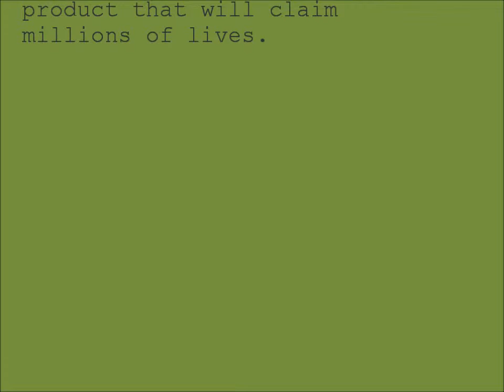Reading : Immersion by Colleeen Nye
Colleen is an author in various styles and genres ~ Novels, short stories, poetry, romantic comedies, suspense thriller, drama... you get the idea. Colleen has written stories and poetry since she was a kid and have always loved the art. Writing is her dream, her passion and her hobby all wrapped into one.

When in Maui

Alice Tyler's whirlwind vacation to Maui was supposed to be a great time with friends, an escape from all things stressful. Instead she found herself right in the middle of stress and without her best friend, Vivianne Cook. That stress? It went by the name Ryan Perry. He not only adds to Alice's high pressure life but terrifies her by falling for her while on the island. Ryan then enlists Vivianne to help him convince her friend that fears can be overcome and happily ever afters can exist. But can Alice clear these emotional hurdles before losing Ryan forever?
And what happens when the tables are turned? Can Vivianne find her own Prince Charming and the fairy tale ending she dreams of?
Through hilarious situations and side-splitting adventures the two women lean on each other in a journey of self-discovery only to find their true selves are not at all who they thought themselves to be.

Immersion

Three things Seren knew: #1 Her life felt odd being so tame. #2 She lost her parents when she was young and missed then dearly. #3 Her life was never going to be the same after the day Chase came back into it.
In a world, not unlike our own the economy has tanked allowing the inhabitants to seek solace in a world of virtual gaming. Now, money hungry corporations will stop at nothing to make a buck, even if that means releasing a product that will claim millions of lives.